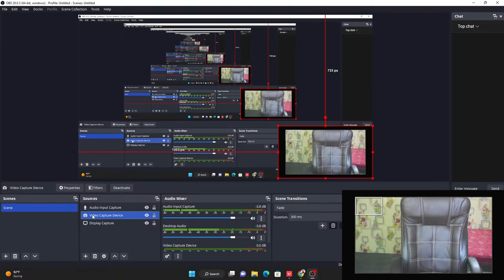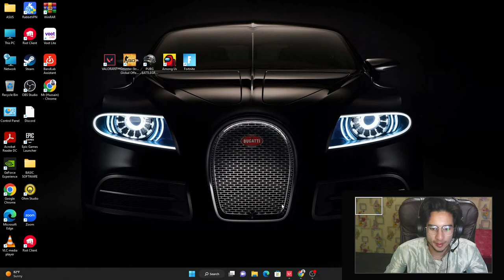VALORANT AGAIN GUYS FT. { Mr.J } lets GO!